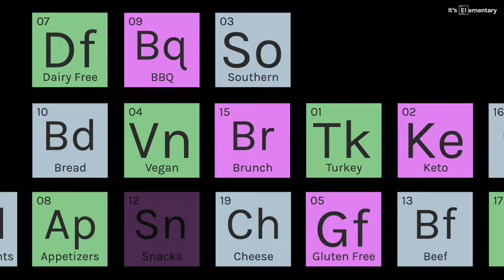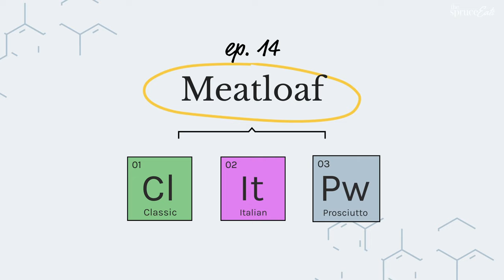The Best Meatloaf Recipes | It's Elementary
Level up your dinners with these beginner-friendly meatloaf recipes that are downright delicious. In this episode of It's Elementary, Todd teaches you how to make Classic, Italian, and Prosciutto-Wrapped Stuffed Meatloaf like a pro! No more dry meatloaf!

3 Ways to Make Meatloaf:
00:00 It's Elementary Intro
01:00 Classic Meatloaf
05:46 Italian Meatloaf
12:22 Prosciutto Meatloaf

It's Elementary simplifies complex recipes into digestible steps. In each episode, we'll break down the process of baking and cooking staple recipes. Perfect the basics in the kitchen with these beginner-friendly step-by-step tutorials!